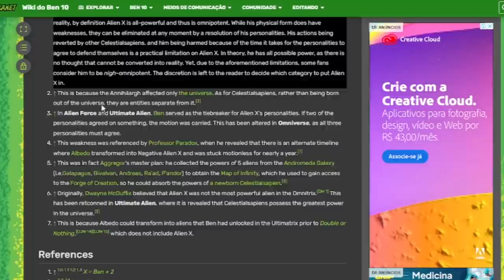PROVAS QUE O EON E O BEN 10 DE CORRIDA CONTRA O TEMPO SÃO A MESMA PESSOA!!!